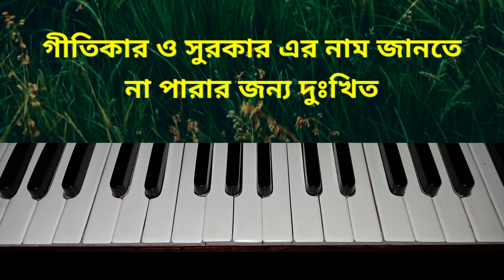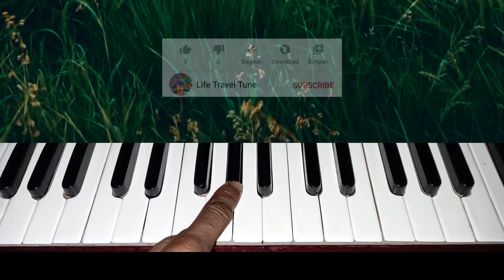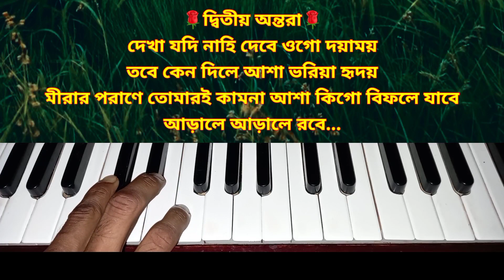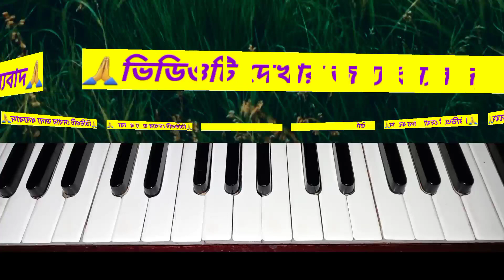Ar Koto Kal Giridhari Lal | Harmonium Tutorial | আর কতো কাল গিরিধারী লাল | Bengali Bhajan | ভজন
About this song:
Song : Ar koto kal giridhari lal
Lyric & Music : Unknown.
Category : Bengali bhajan / harmonium tutorial

ar koto kal giridhari lal harmonium tutorial
ar koto kal giridhari lal swaralipi
ar kato kal giridhari lal harmonium notation
aar koto kal giridhari lal bengali bhajan
harmonium tutorial
life travel tune
ar koto kal giridhari lal
devotional song
bhokti giti
how to play ar koto kal giridhari lal
মীরার ভজন

            ★★★এই গানটিতে শুধুমাত্র স্বরলিপিটি তৈরী করা ছাড়া গানটির আর অন্য কোনও ক্ষেত্রে আমার কোনও প্রকার বিন্দুমাত্র ভূমিকা নেই।বোঝানোর জন্য যে অংশগুলি গাইবার চেষ্টা করেছি তা আমার ধৃষ্টতা।একথা সর্বদা স্বীকার করি।ভুলভ্রান্তি গুলি ক্ষমা না করে অনুগ্রহ করে কমেন্ট করে জানাবেন তাহলে শোধরানোর সুযোগ পাবো।ধন্যবাদ।

 কিছু চিরনতুন গানের হারমোনিয়াম টিউটোরিয়াল তৈরি করে সেগুলির মধ্যে কয়েকটির লিঙ্ক নীচে দিলাম: